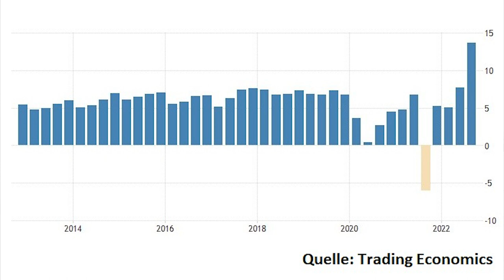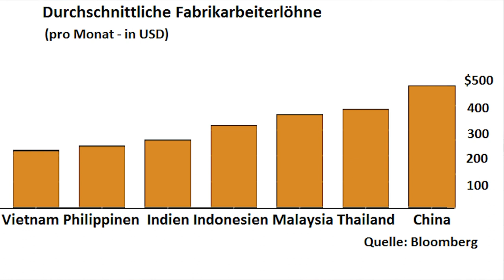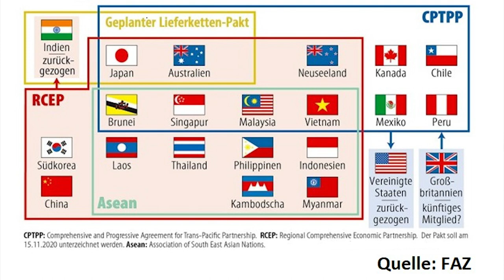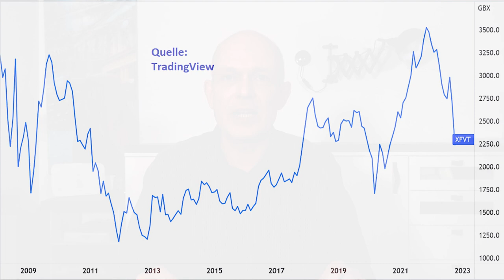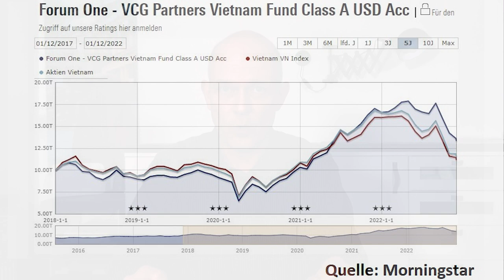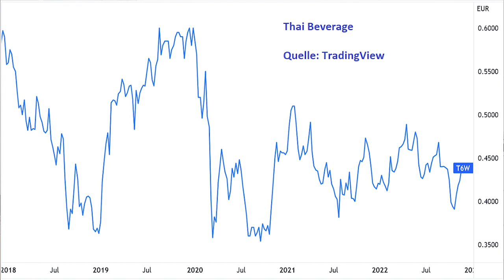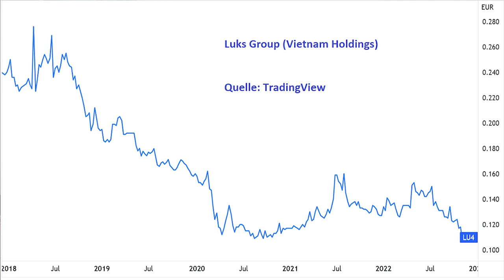Der große Gewinner des USA-China-Konflikts!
Der Westen und China driften immer weiter auseinander, und speziell die USA versuchen sich wirtschaftlich vom Reich der Mitte zunehmend abzukoppeln. Davon können andere Länder profitieren. Ein Paradebeispiel dafür ist Vietnam. Die vietnamesische Wirtschaft boomt seit Jahren; die Börse Vietnam ist allerdings dieses Jahr stark gefallen. Daraus ergibt sich für Anleger eine interessante Konstellation. Eine Einschätzung von Gerhard Heinrich.

🌏 Forum One Vietnam Fund Anteilsklasse D: WKN: A2AC5H

Offenlegung wegen möglicher Interessenkonflikte:
Der Ersteller dieses Beitrags war zum Zeitpunkt der Veröffentlichung in folgende der in diesem Video erwähnten Wertpapiere oder Basiswerte investiert: Thai Beverage.